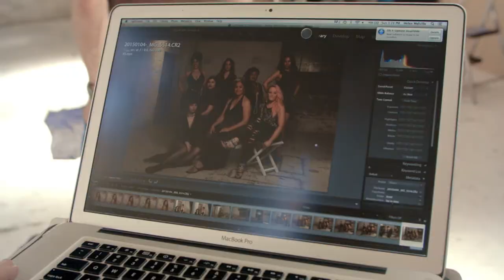The Women of Soul album: behind the scenes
Women of Soul is the must-have soul album of 2015 starring Australia’s finest female soul vocalists Kylie Auldist, Stella Angelico, Candice Monique, Rita Satch, Chelsea Wilson, May Johnston (Deep Street Soul), Lisa Faithfull (Soul Safari) and Christina Perfection (The Perfections). Celebrating the fifth anniversary of the hugely popular Melbourne-based live performance series, Women of Soul features ten brand new songs recorded exclusively for this album, capturing the sound of the current Melbourne soul scene.

The vocalists are backed by an all-star band made up of musicians from The Putbacks, The Bamboos and Cookin’ on 3 Burners. The album also features liner notes by Sarah Howells from triple j, artwork by Melbourne-based illustrator Kirrily Anderson (AKA Iandtheothers) and images by Sydney-based photographer Helen Melville, making Women of Soul the biggest collaborative project in the history of Australian soul music. Curated by Chelsea Wilson (Music Director PBS 106.7FM/ Vocalist) and produced by award-winning musician/producer Jake Mason (Cookin’ on 3 Burners) this album will be treasured by existing fans of soul music whilst also serving as a stunning introduction to the local soul sisterhood for the new listener.

Don’t miss the Women of Soul album launch party at The Shadow Electric Saturday April 11!